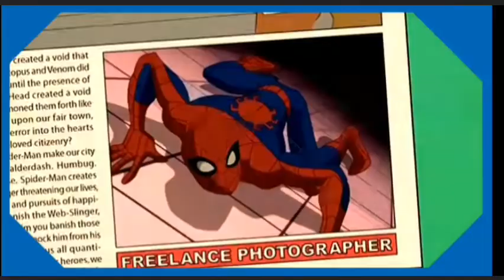AS MELHORES ABERTURAS DAS ANIMAÇÕES DA MARVEL 51#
Fala galera blz? hoje vou mostrar para vocês as melhores aberturas das animações da MaRvel.

Quer comprar celular, tv, acessórios? de uma olhada na nossa loja.